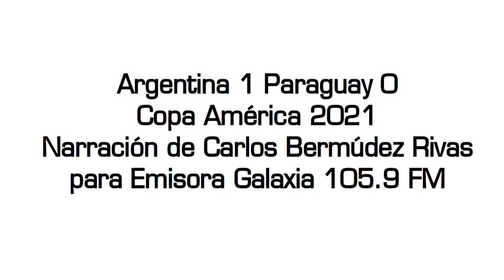Argentina 1 Paraguay 0 - Copa América 2021 (por Carlos Bermúdez Rivas)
El gol de Alejandro Gómez, por Carlos Bermúdez Rivas y Claudio Veiga para Emisora Galaxia 105.9 FM.